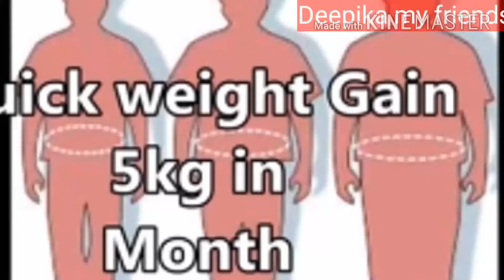जल्दी वजन कैसे बढा़ये | Weight Gain Kaise Kare | How To Gain Weight Fast